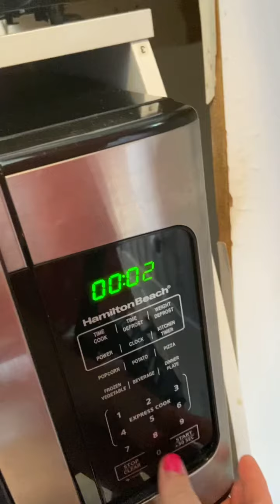🎄Making Chocolate covered marshmallow trees on 1/2/21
♥️Watch me decorate Christmas tree 🎄 chocolate covered marshmallows in the new year🎉